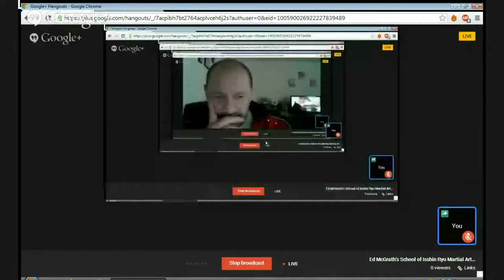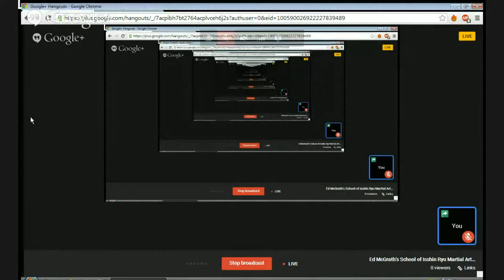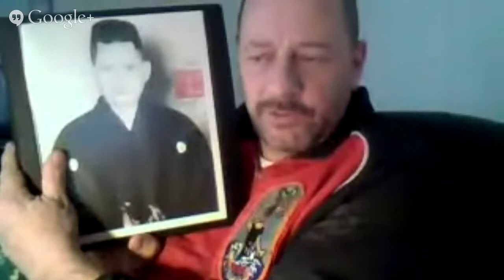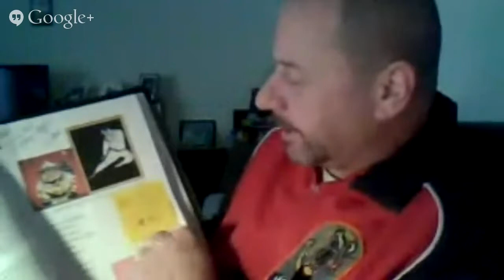Ed McGrath's School of Isshin-Ryu Morning Class w/Music.